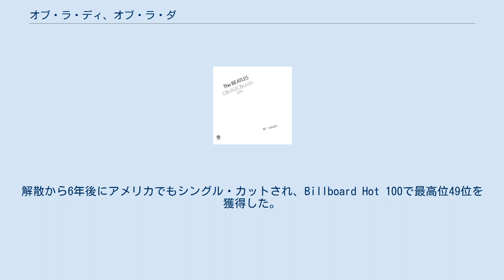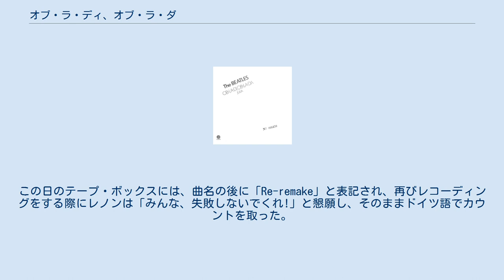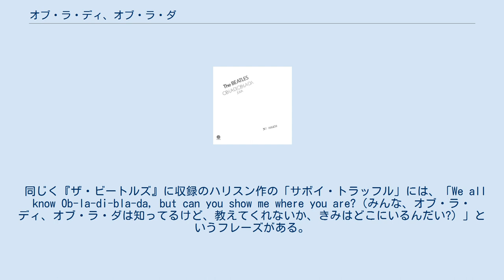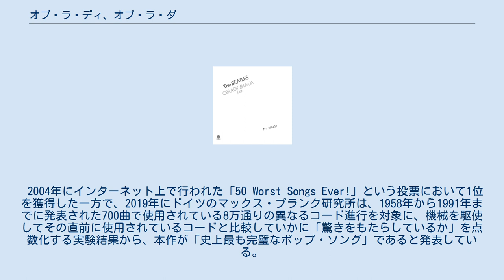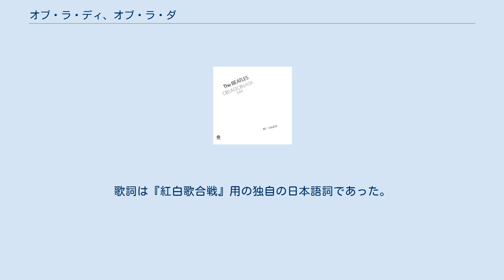オブ・ラ・ディ、オブ・ラ・ダ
キャピトル・レコードのシングル
コロムビア・レコードのシングル
ビートルズ 」 ビートルズの作品 」 オブ・ラ・ディ、オブ・ラ・ダ ビートルズ 」 ビートルズの曲名一覧 」 オブ・ラ・ディ、オブ・ラ・ダ 「オブ・ラ・ディ、オブ・ラ・ダ」（Ob-La-Di, Ob-La-Da）は、ビートルズの楽曲である。
1968年に発売された9作目のイギリス盤オリジナル・アルバム『ザ・ビートルズ』に収録された。
レノン＝マッカートニー名義となっているが、ポール・マッカートニーによって書かれた楽曲。
ビートルズ活動期のイギリスやアメリカではシングル・カットされなかったが、オーストラリア、日本、ニュージーランド、スイス、西ドイツなどの国ではシングル・カットされ、各国のシングルチャートで第1位を獲得した。
解散から6年後にアメリカでもシングル・カットされ、Billboard Hot 100で最高位49位を獲得した。
 マッカートニーは、イギリスのクラブで聴いたスカのレコードに触発されて本作を書いており、タイトルにも使用されたフレーズは、ナイジェリアのコンガ奏者、ジミー・スコットが口にしていた言葉を流用したもの。
スコットはレコーディングにも参加してコンガを演奏したが、リリース版には含まれておらず、スコットが参加した初期のバージョンは1996年に発売された『ザ・ビートルズ・アンソロジー3』に収録された。
 楽曲の発表後、多数のアーティストによってカバーされ、このうちスコットランドのグループ、マーマレードによるカバー・バージョンが、1969年に全英シングルチャートで第1位を獲得した。
 マッカートニーは、1968年2月4日に他のバンドメンバーと共にインドのリシケーシュを訪れていた時期に「オブ・ラ・ディ、オブ・ラ・ダ」を書き、同地で行われた合唱会で演奏した。
当時についてマッカートニーは「巡回映画がやってきたから、僕らはみんな瞑想のキャンプから、行列を作ってジャングルの一本道を歩いた。僕のギターで『オブ・ラ・ディ、オブ・ラ・ダ』を歌ったんだけど、とても楽しかった」と振り返っている。
音楽評論家のイアン・マクドナルドは「マッカートニーのジャマイカのスカの作風にかなり近似した素晴らしい楽曲」と評している。
 歌詞は「市場に勤めるデズモンド・ジョーンズが、バンドで歌手をしているモリーと恋をして結婚する物語」を歌ったもので、後に発表された「マックスウェルズ・シルヴァー・ハンマー」に似た形式で物語を展開させている。
マッカートニーは「とても僕らしい曲。デスモンドとモリーという実在しないカップルに関するファンタジーだからね。僕は名前にも力を入れている。デスモンドというのはとてもカリブっぽい名前だ」と語っている。
デスモンドは、レゲエのデスモンド・デッカーに由来している。
 タイトルおよび歌詞に登場する「Ob-La-Di, Ob-La-Da」というフレーズは、マッカートニーの知人であるナイジェリア人のコンガ奏者、ジミー・スコットがよく口にしていたフレーズを流用したもの。
マッカートニーは「ジミーとは、よくロンドンのクラブで顔を合わせていた。会うたびに彼は『Ob-la-di, Ob-la-da, life goes on, bra（オブ・ラ・ディ、オブ・ラ・ダ、人生続くよ、ブラ）』と口にしていた。後でそのお礼がわりに小切手を送った。曲は全部僕が書いて、いっさい彼の助けは借りてないけど、あれは彼の言い回しだったから」と語っている。
なお、スコットは著作権をもとにマッカートニーに金銭を要求したが、マッカートニーはこれを拒否し、後にある事件でスコットが逮捕された際に、マッカートニーが多額の法廷費用を負担するのと引き換えに金銭の要求を取りやめたというエピソードも残っている。
 インドからの帰国後、1968年5月にビートルズのメンバーは、イーシャーにあるジョージ・ハリスンの自宅に集まった。
ハリスンの自宅では、次のアルバムのセッションに向けたデモ音源が27曲録音され、「オブ・ラ・ディ、オブ・ラ・ダ」もそのうちの1曲だった。
デモ音源はマッカートニーのアコースティック・ギターの弾き語りとなっている。
 1968年7月3日にEMIスタジオの第2スタジオでレコーディングが開始された。
最初の...